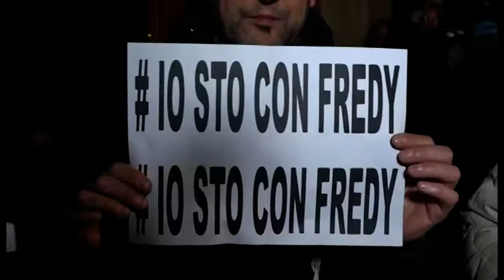Monte San Savino (Ar), il sindaco chiede la convocazione del tavolo sulla sicurezza